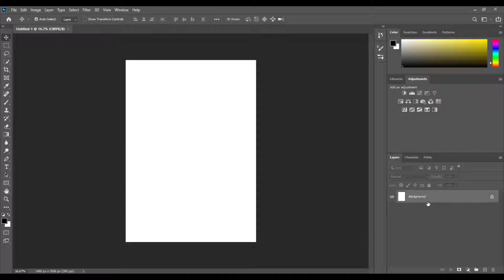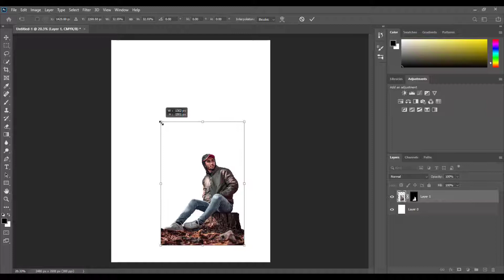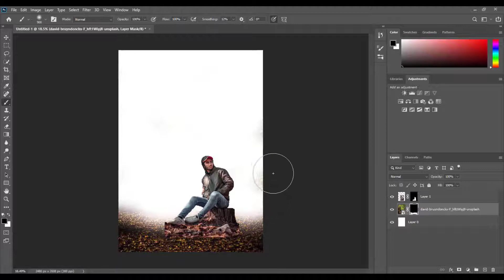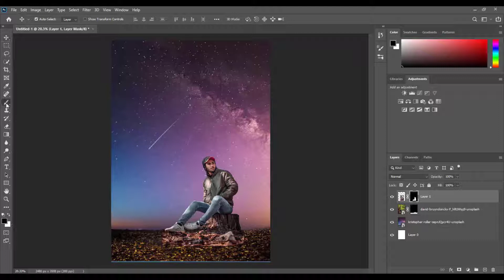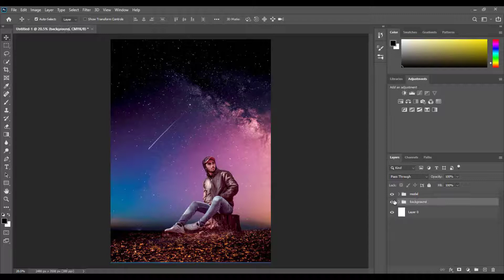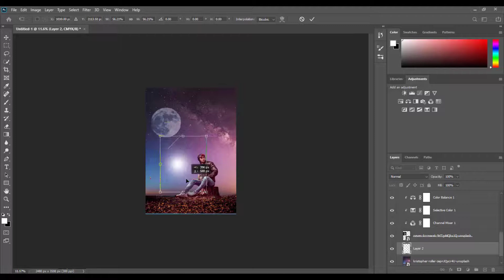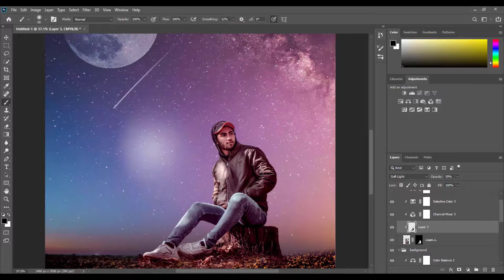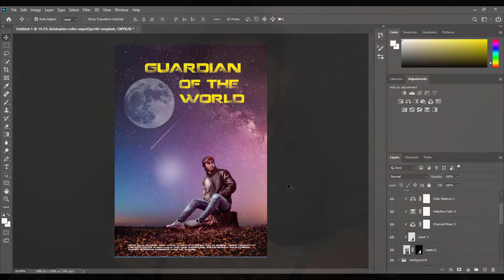Photoshop Poster Design | Photo manipulation | Hindi Tutorial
In this tutorial, We will see how to make movie posters with easy techniques in Photoshop.